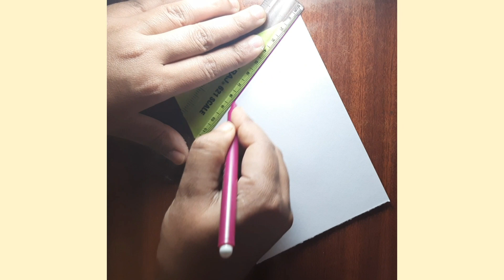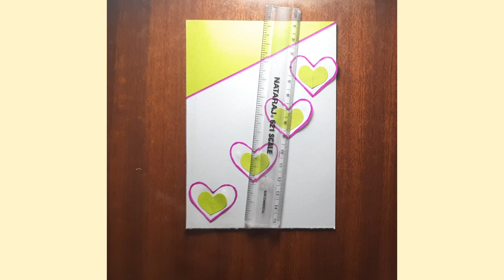💚Beautiful Birthday Card💚//Greeting card//Easy card making//Handmade greeting card//